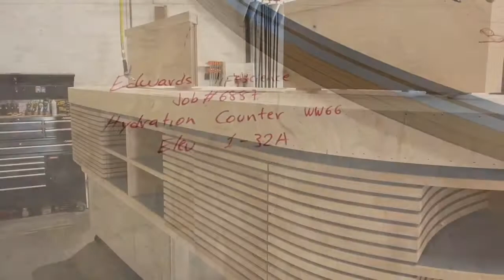Taber-160, Jobsite - Before and After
These are pictures and videos showing project pieces "before" (in the shop) and then "after" installed.  Some really amazing work done in the shop and in the field!   1/25/2021